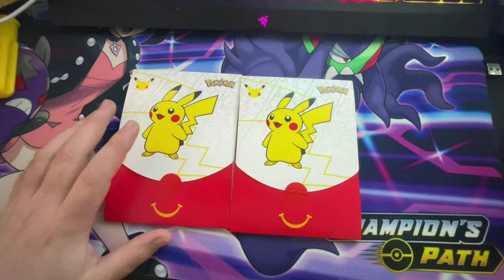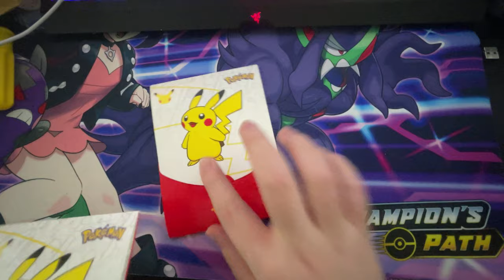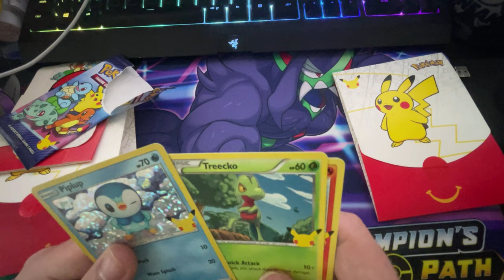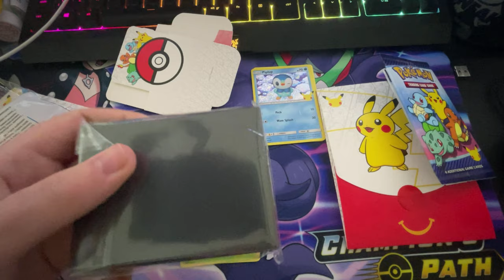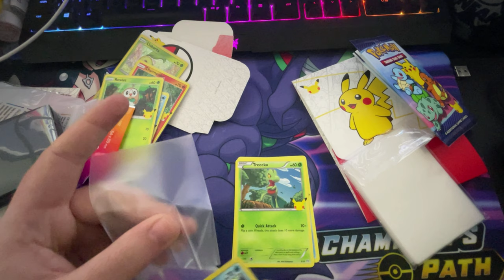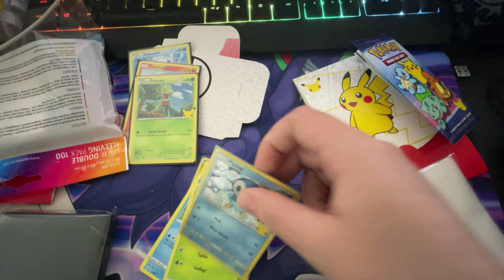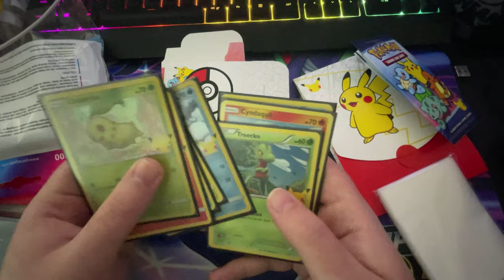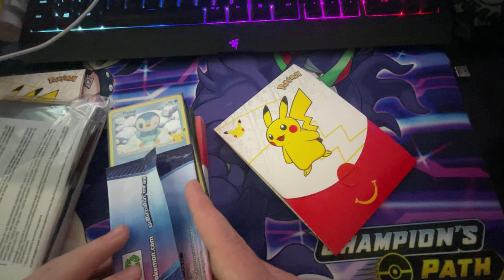Pokémon McDonald’s Cards Unboxing Uk